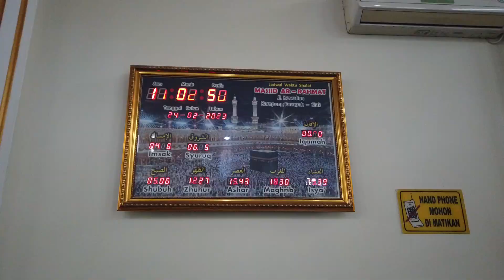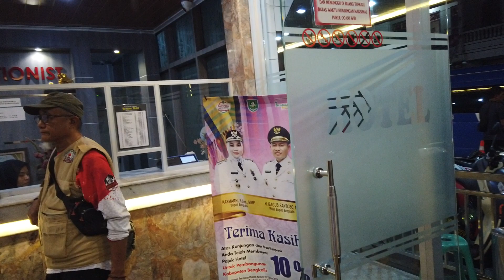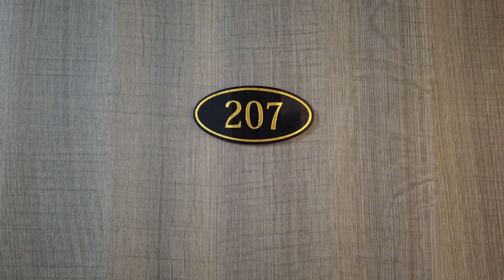Perjalanan Gowes, Wisata dan Kuliner ke Bengkalis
Terimakasih kepada para pemirsa yang masih setia dengan tayangan yang kami sajikan. semoga bisa menghibur hati para pirsawan, terimakasih juga yang baru menyumbangkan like, komen dan subscribe, semoga Allah membalas semua kebaikan para pirsawan semua dan yakinlah saya akan berkunjung ke tempat anda karena prinsip saya "mencari teman" sebanyak-banyaknya.

Wassalam
Abi Karyanto @mencariteman9432